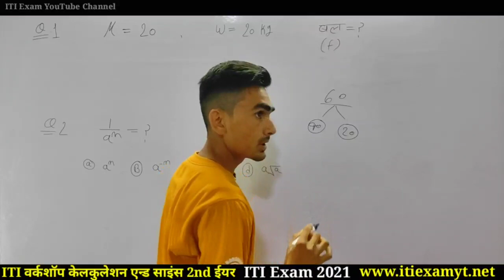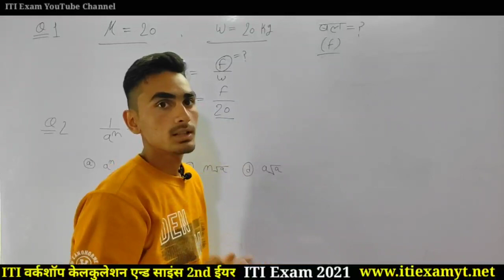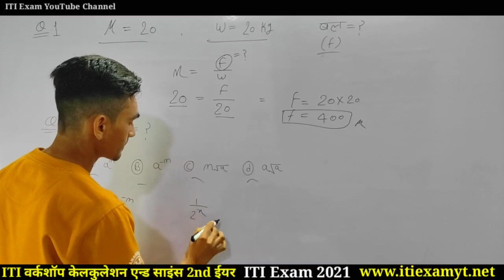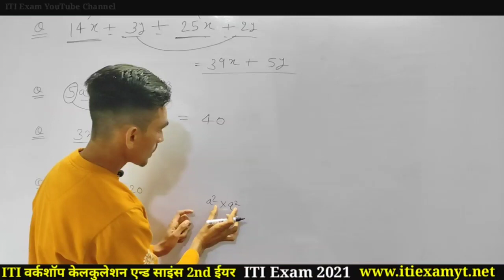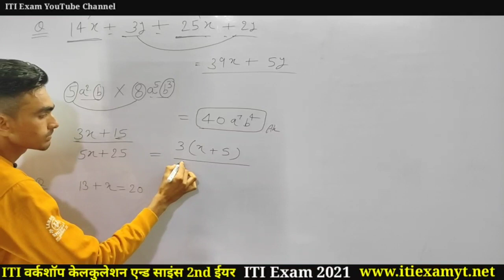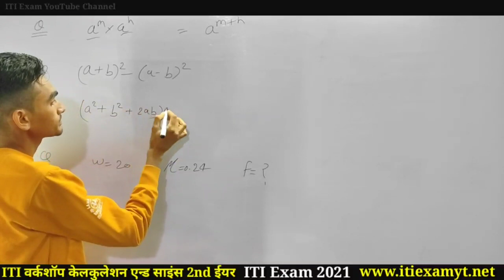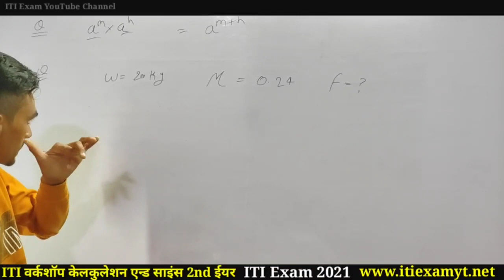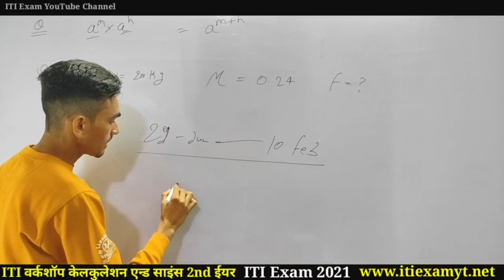iti workshop calculation and science 2nd year paper |by ravish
और अन्य सब्जेक्ट की क्लासेज

iti exam iti news today iti classes iti electrician iti fitter iti exam date Iti Exam Channel
iti exam channel itiexamyt iti exam yt itiexamyt.net

Ravish saini